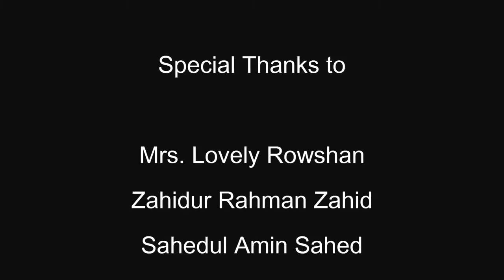Amar Sonar Bangla National (Rezwan)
Rezwan